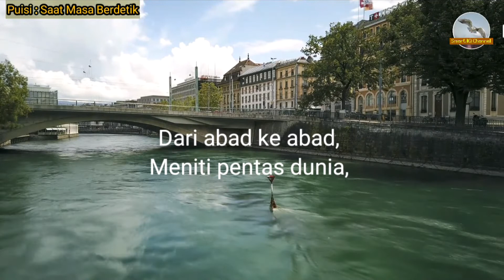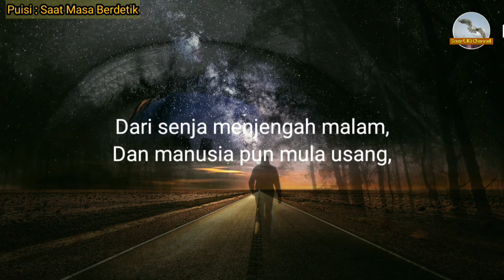Saat Masa Berdetik (Muzika Puisi)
Saat Masa Berdetik (Muzika Puisi) | Smart IQ Channel

Puisi sekadar ekspresi diri,
Nukilan pribadi tersarat di sanubari,
Jika lantunan deklamasi kurang dijiwai,
Cukuplah  serangkap puisi pengganti diri,
Sebelum sang pemuisi dijemput ilahi.

Karya asli : Smart IQ Channel
2/10//2022